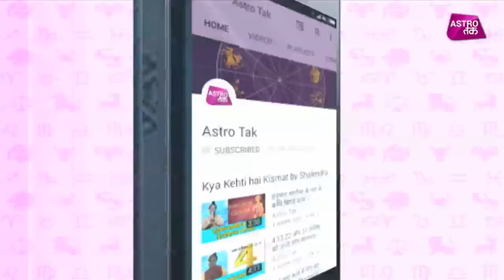मेष राशि वालों के लिए सफल जीवन के उपाय | Shailendra Pandey | Astro Tak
क्या कहती है किस्मत- पंडित शैलेंद्र पांडेय से जानिए मेष राशि के लोगों के लिए जीवन को सफल बनाने  के चमत्कारी उपाय